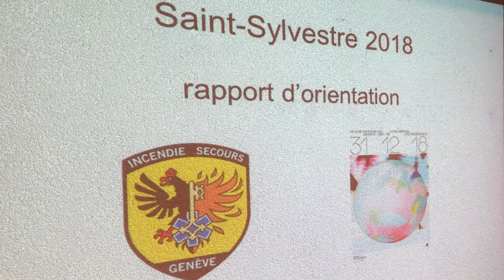Pompiers Genève - Nuit du nouvel an 2018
Les sapeurs-pompiers professionnels, ambulanciers et opérateurs à la centrale d'alarme 118 de la Ville de Genève vous proposent de revivre la nuit du nouvel an 2018.

Durant cette dernière garde de 24 heures, près de 40 interventions ont été effectuées par les unités opérationnelles du SIS.